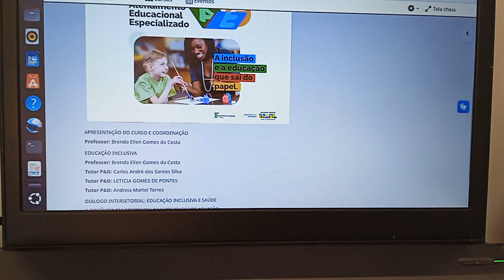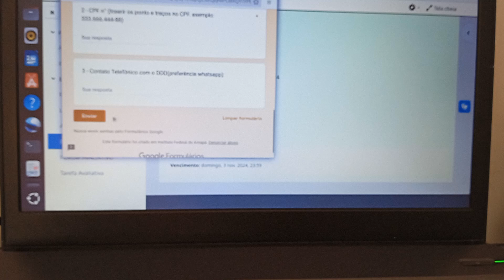FREQUÊNCIA Parte I